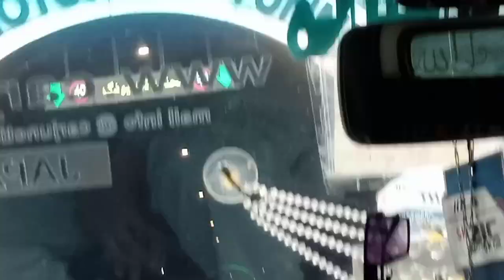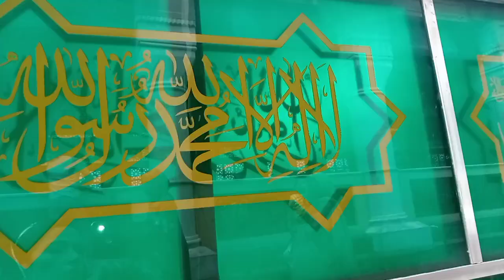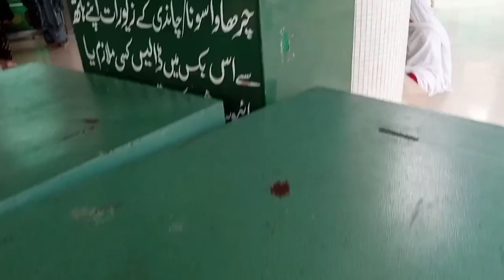Hazrat Imam Bari Darbar | Beautiful Street Views Of Islamabad